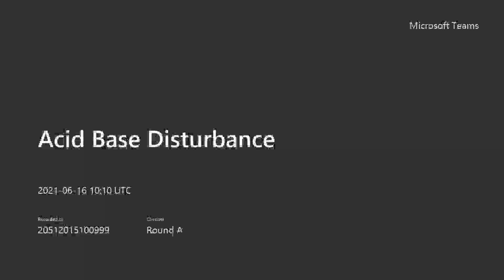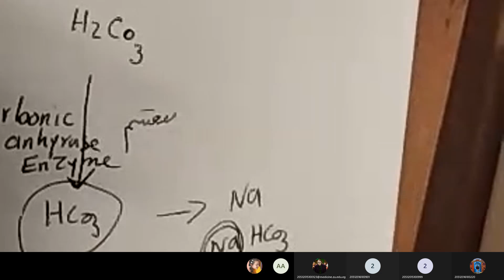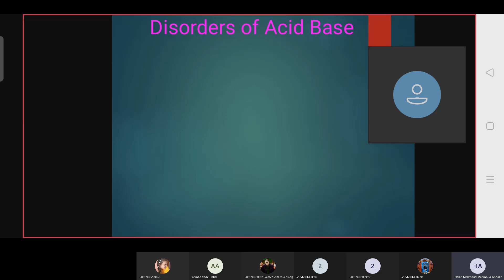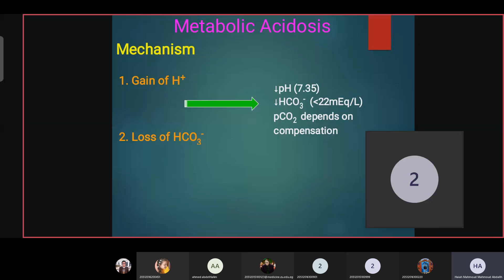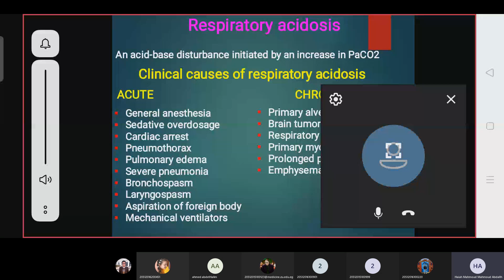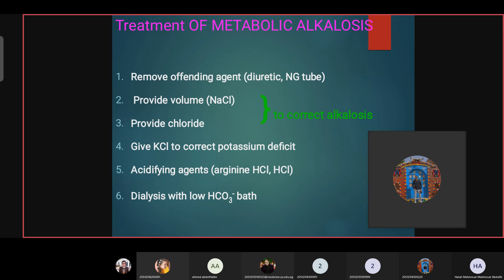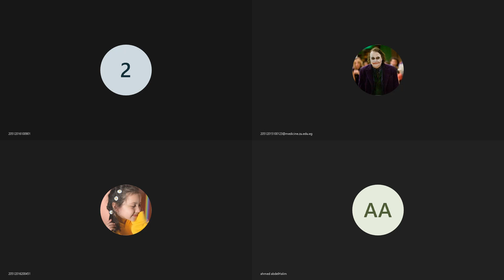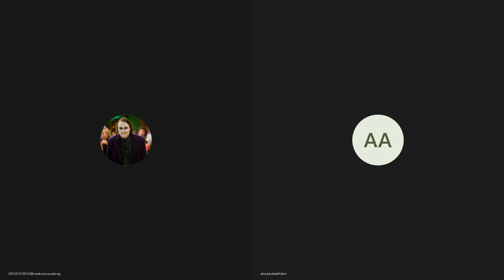Acid Base Disturbance